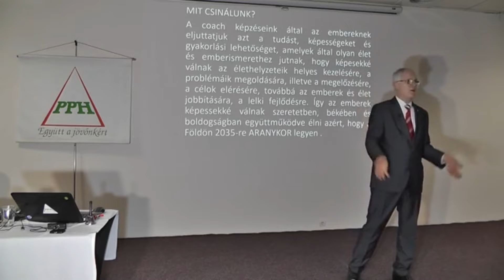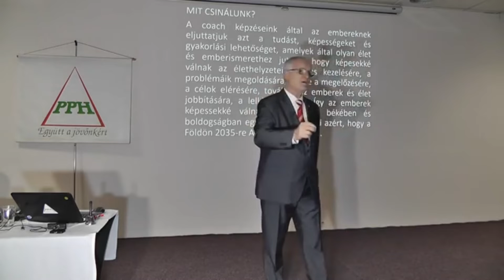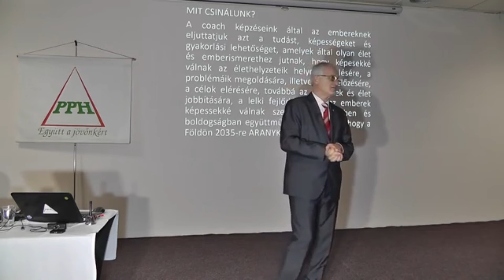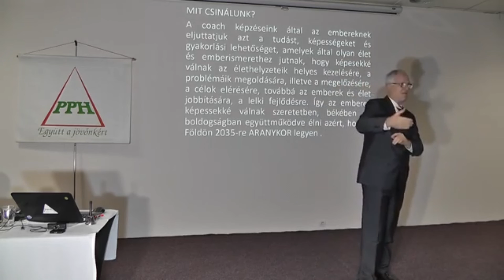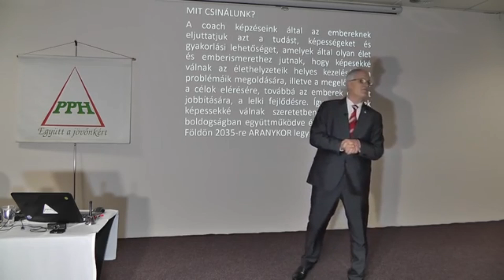Problémák kezelése - Szedlacsik Miklós mester-coach